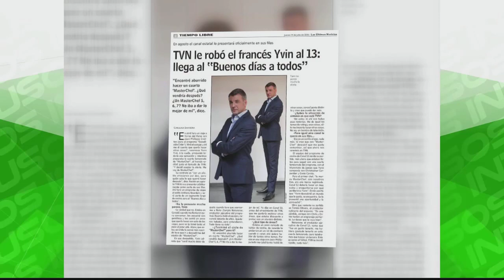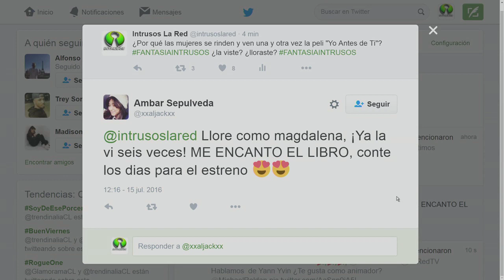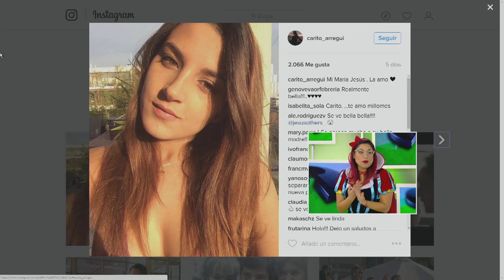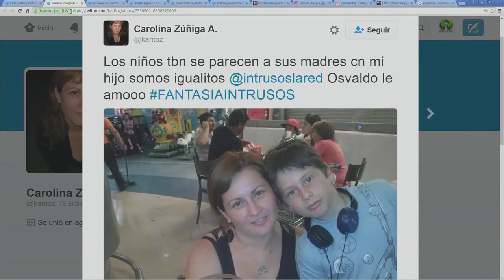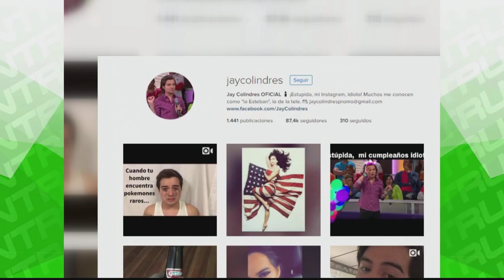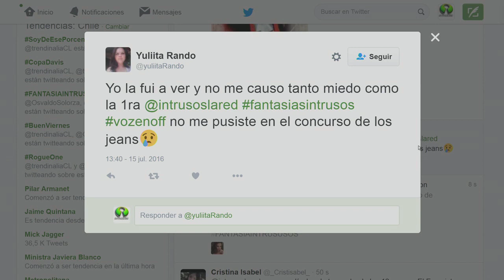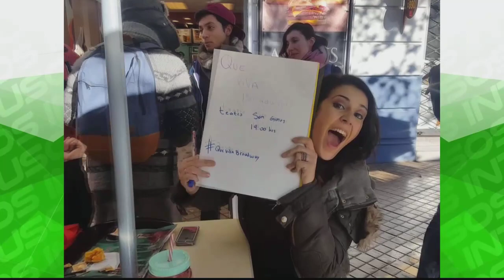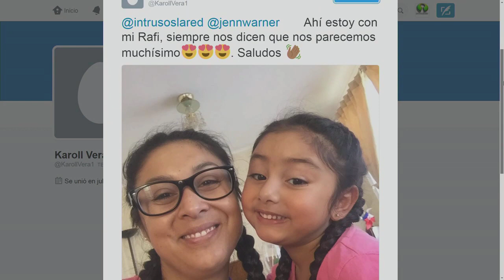Intrusos Programa Completo Viernes 15 de Julio 2016